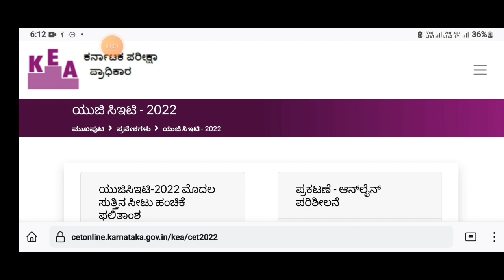KCET 2022 LATEST UPDATE|CHOICE ENTRY LATEST NEWS|students solution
Upi id:hatersvtu@ybl